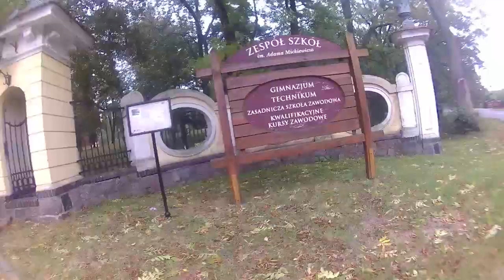ZS w Objezierzu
Konkurs miesięcznika "Wieści Rolnicze" pt. "Dobra szkoła dla rolnika"